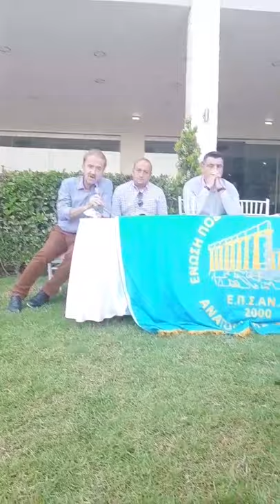H Γενική Συνέλευση της ΕΠΣΑΝΑ